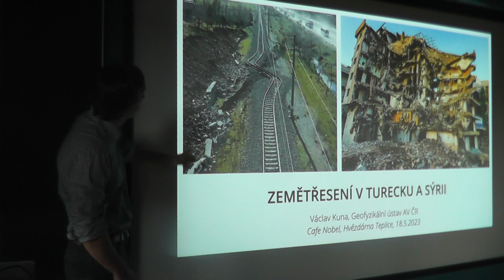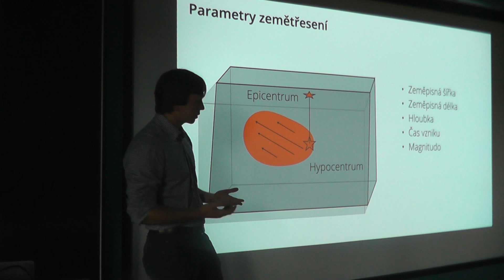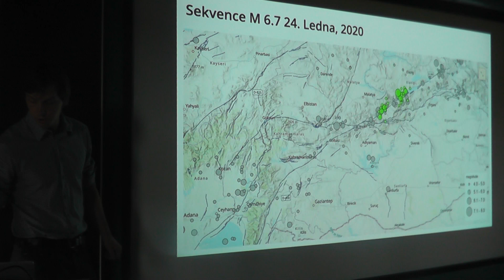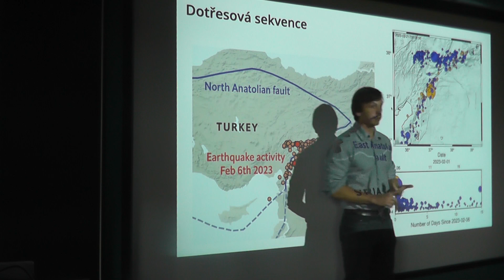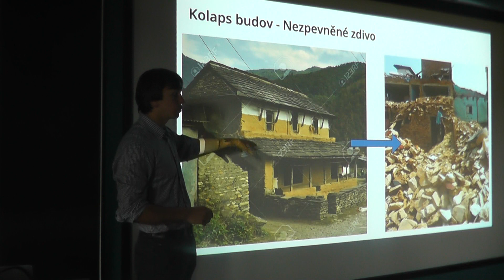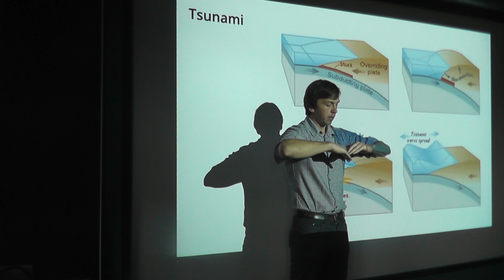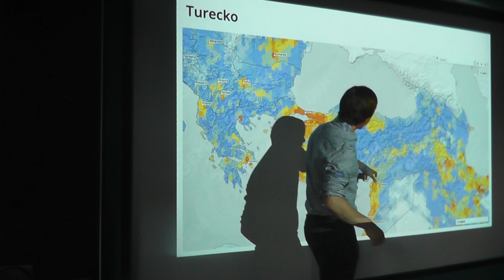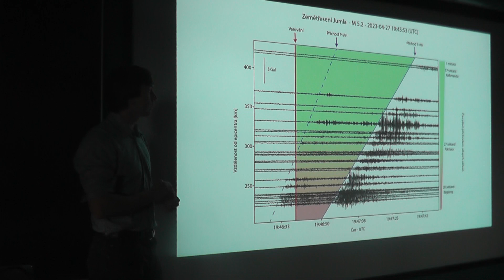Václav Kuna: Zemětřesení v Turecku a Sýrii - příčiny, průběh a následky (C.Nobel Teplice, 18.5.2023)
Ve čtvrtek 18. května 2023 přednášel v rámci Café Nobel v prostorách Severočeské hvězdárny a planetária v Teplicích geofyzik a seismolog Dr. Václav Kuna z Geofyzikálního ústavu Akademie věd České republiky

Proč mělo zemětřesení z února 2023 na jihovýchodě Turecka tak tragické následky, když ani zdaleka nepatřilo k těm nejsilnějším? Co to vlastně zemětřesení je a jak je možné, že se dopady různých zemětřesení od sebe navzájem tolik liší? Můžeme dopady budoucích otřesů nějakým způsobem zmírnit?

Série zemětřesení v jihovýchodním Turecku způsobila v únoru 2023 obrovské škody a vyžádala si desetitisíce obětí. Za hlavní škody bylo zodpovědné hned úvodní zemětřesení o magnitudu 7.8, které uvolnilo zhruba tolik energie, kolik jaderná elektrárna Temelín vyprodukuje za celý rok. Viděno z vědeckého hlediska se však nejednalo o otřesy mimořádné síly; podobných pozorujeme na Zemi každý rok několik a řada z nich proběhne víceméně bez povšimnutí. Z hlediska škod a ztrát na životech se však zemětřesení na jihovýchodě Turecka bohužel nejspíš zařadí mezi nejničivější ve 21. století.